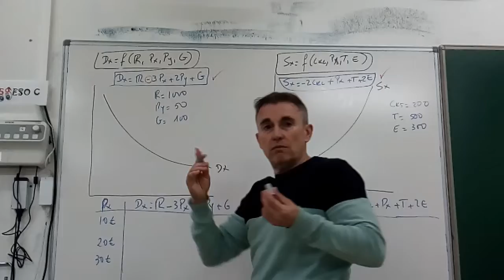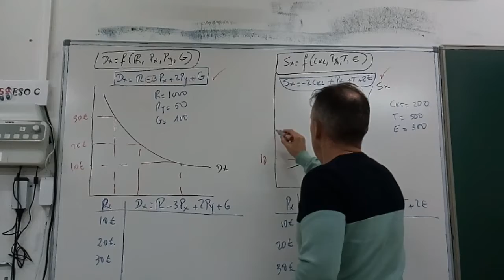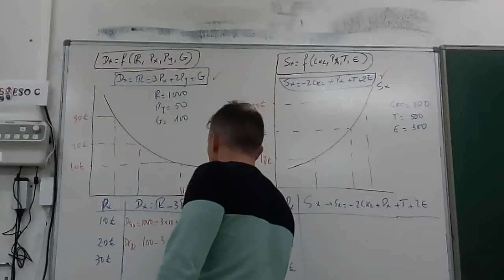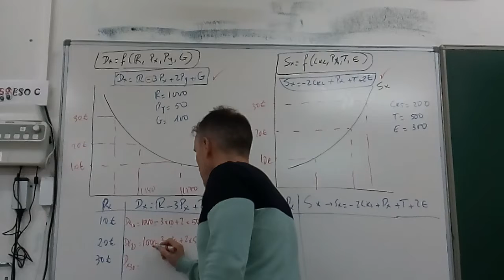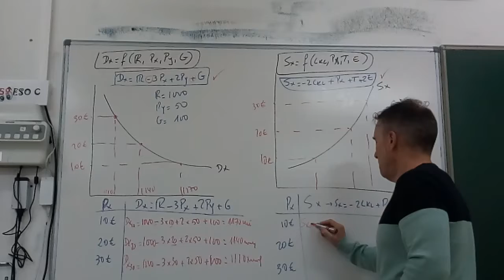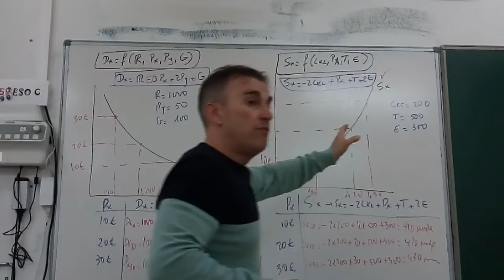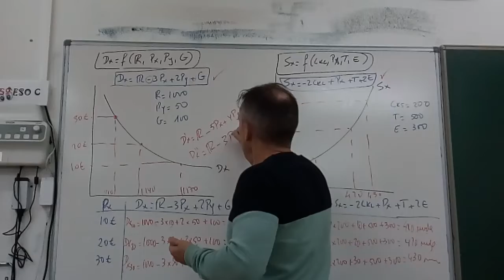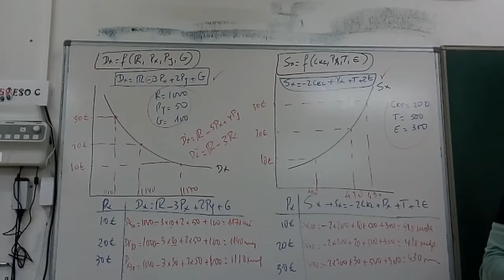Relación de precios y cantidades en curvas de oferta y demanda